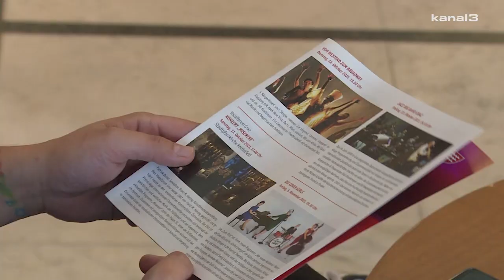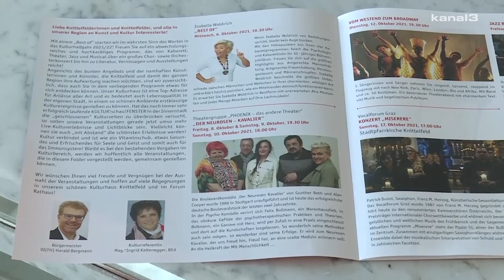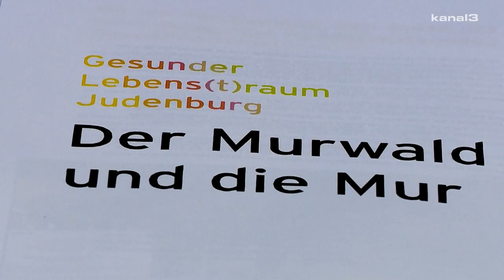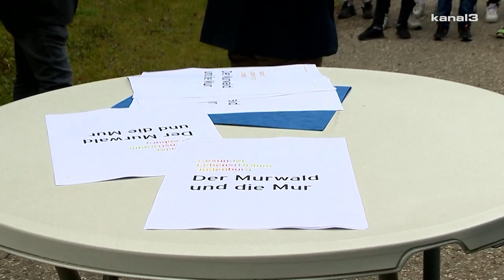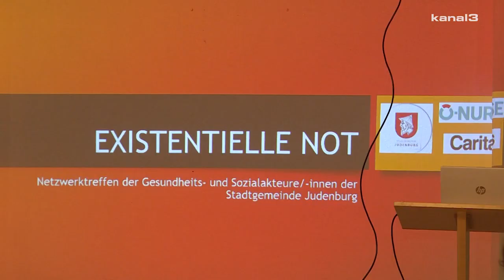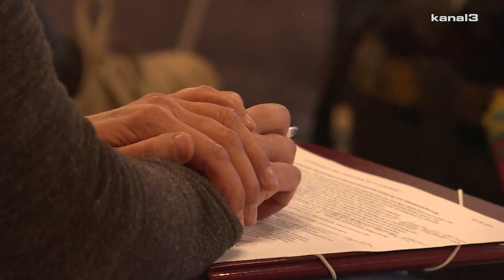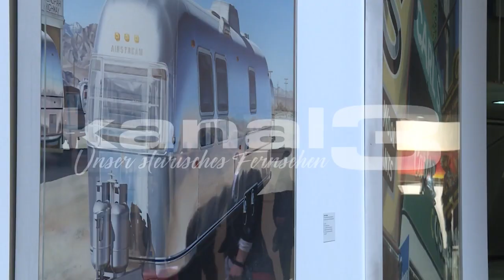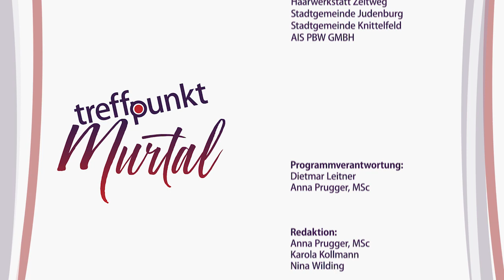Treffpunkt Murtal KW41/2021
Treffpunkt Murtal,
zeigt die Highlights, interessanten Themen und Menschen unserer schönen Region.

Die Themen:
PK Knittelfelder Kulturprogramm Herbst/Winter
Gesunder Lebens(t)raum Judenburg - Projekt Murwald
Mur-Challenge
Frühschoppen und Eröffnung Frauengasse Knittelfeld
Netzwerktreffen "Existenzielle Not in Judenburg"
Betreutes Wohnen AIS Fohnsdorf
Kurznews